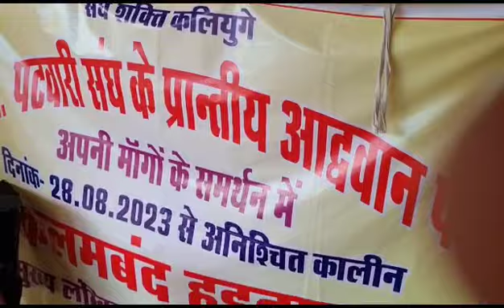हड़ताल की door am किय भजन मंदिर me dekho live bhajan मंदिर में भजन करने हुए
औबेदुल्लागंज दशहरा 2020 इच्छापूर्ति बाल हनुमान सेवा दल चोलाधारा ...
hanumaan jayanti || obedullaganj ||
SHORTS
NOW PLAYING
obedullaganj samsan
hanumanji janmotsav shovha yatra obedullaganj shri balaji events dj vlog
shri bala
obedullaganj
PURAN KE RASGULLE | PURAN PAHALWAN SWEET SHOP | OBEDULLAHGANJ | BHOPAL
दशहरा पथ संचलन हनुमान जी का🚩जय
JAY SHREE RAM This video is all about the Indian festival i.e Dussehra(Vijayadashami). In northern and western regions
Bhopal to Bhimbetka via Mandideep, Obaidullaganj | NH-46 | Hoshangabad Road
In this video I have shot the journey of Bhimbetka via Mandideep, Obaidullaganj. The total distance is approx 35 KM and Travel ...

NOW PLAYING
King of obedullaganj shri balaji Events DJ king
shri bala ji events obedullaganj
T
chanakya public school | republic day 2023| best dance performance in obedullaganj
Global School of Excellence
Global School of Excellence - Obedullaganj
MP Nikay Chunav: Raisen के Obedullaganj में किसका दिखेगा असर? क्या हैं जनता के चुनावी
00:00 intro 00:03 Raisen के Obedullaganj Municipal Council पहुंची News18 की टीम ने जाना Voters के मन ...
intro | Raisen के Obedullaganj Municipal Council पहुंची News18 की टीम ने जाना Voters के मन की बात. Obedullaganj में कुल 23 हजार आबादी है. इसके अलावा करीब 18 हजार Voters हैं. परिषद भले ही छोटी हो लेकिन यहां पर जो सियासी समीकरण है वो बेहद बड़े हैं. क्योंकि इस बार यहां से निर्दलीय उम्मीदवार भी ताल ठोक रहे हैं. देखिए ये
Short film on ragging and anti- ragging in medical , engineering and every clg video Award winning Won 2 n
Music and Vocals by Armonian Parasuram Mantra: Agratah chaturo vedah Prushtatah sasharam dhanuh | Idam brahmam idam ...
A short docu drama on "Ragging" by Amity School
Amity School of Communication, AUC, Raipur
Directed and Edited by - Kumar Kaustubh Written by -Harsha Singhal Camera - Kumar Kaustubh, Sonal Kumar Sharma & Ankit ...
plots
Exclusive sports township 'in Obedullaganj. AASHIYANA GREEN CITY,' 500 meter from kumar Manglam school, at Tamot, ..
Top 10 Famous Tourist Place in Dewas | देवास में घूमने की जगह | Dewas mata
Top 10 Famous Tourist Place in Dewas | देवास में घूमने की जगह | Dewas mata Mandir | Dewas
Gairatganj Town | Gairatganj Madhya Pradesh | Gairatganj Facts
इस वीडियो में हम आपको बताने जा रहे हैं गैरतगंज शहर के बारे में ,
Life of INDORE 😍
NOW PLAYING
ram-
P
Schools around Obedullaganj, Madhya Pradesh CBSE, Govt, Private, International |